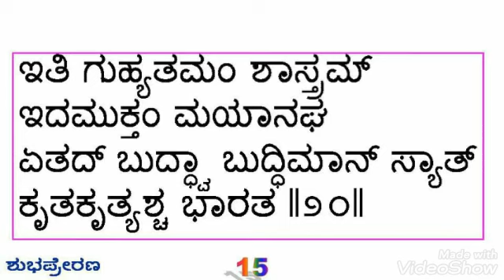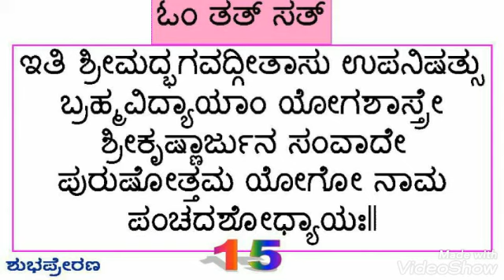BhagavadGitaChapter15 (Kannada Script) Chanting/Sing Along Mode (Purushottama Yoga)